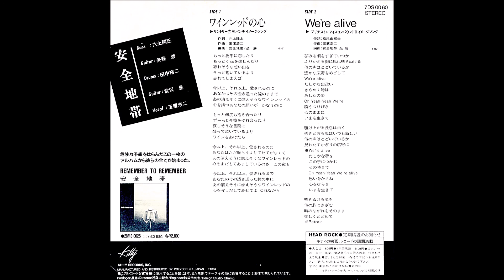安全地帯「We're alive」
作詞：松尾由紀夫　作曲：玉置浩二　編曲：安全地帯、星勝

1983年作品　ブリヂストン　アイスコンバウンドⅡイメージソング
「ワインレッドの心」のシングルB面。アルバム未収録でしたが、後に様々なベスト盤に収録されました。弾むようなメロディーが印象的です。